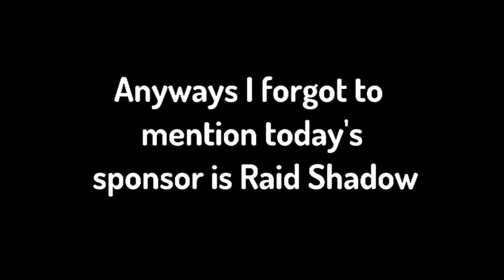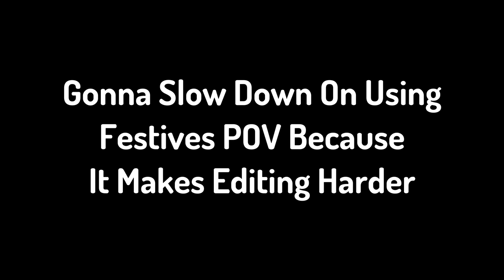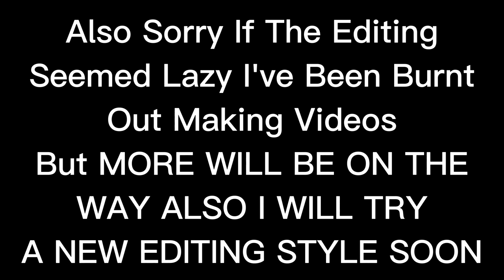Gorilla Tag Minigames ARE FUN W/@FestiveBee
SUB OR I NUKE YOUR HOUSE

Tags For The Algorithm (Ignore)

vr oculus oculusquest2 monkey tag gorillatag gorilla jman jmancurly vmt scary horrorgaming games gaming gorilla Backrooms Scary Gorilla Tag Slide Update Beta Capuchin Beta Gorilla Game Gorilla Tag Jman Jmancurly Gorilla Tag VR Virtual reality Monke Monkey Gaming Funny monkey game Gorilla Tag Beta PBBV Update Sounds
Backrooms